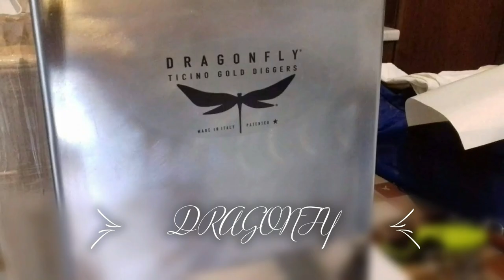Tutte le mie invenzioni e creazioni (attrezzature TGD)